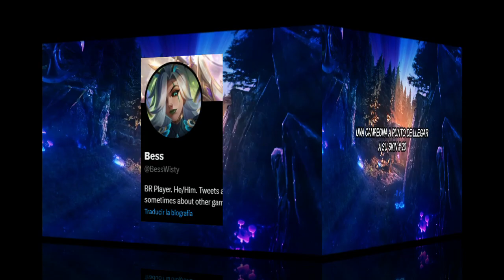CAMPEONES con MÁS SKINS en LEAGUE OF LEGENDS